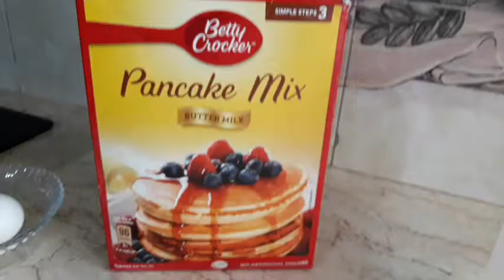Making Pancakes | Buying Yarn